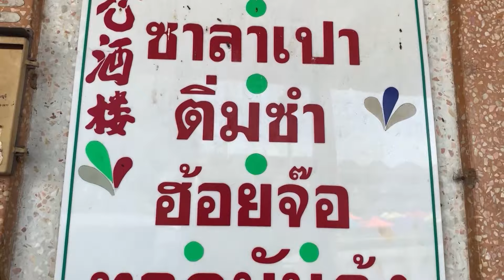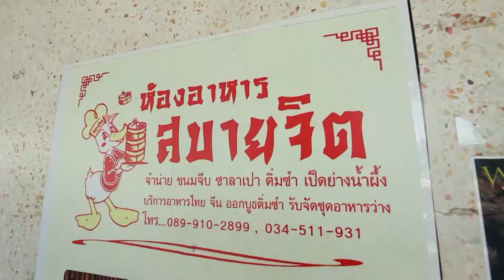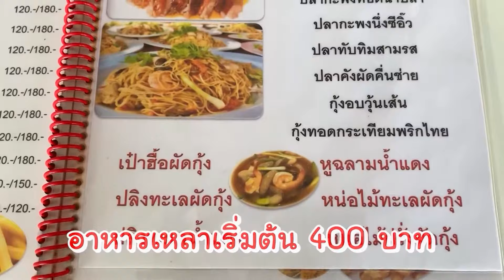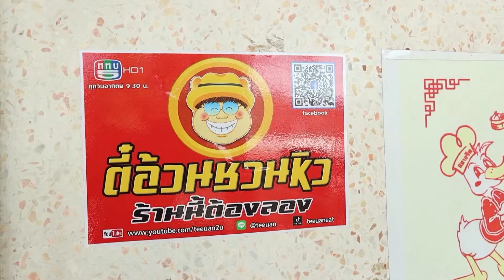พาไปชิม ร้านเดิมเจ้าเก่า ร้านห้องอาหารสบายจิต กาญจนบุรี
ช่วงพาไปชิม ร้านเดิมเจ้าเก่า วันนี้มากันที่ร้านห้องอาหารสบายจิต ร้านอาหารไทย-จีน เจ้าเก่าแก่ของเมืองกาญจน์ ที่เปิดมาแล้วกว่า50ปี เป็นอาหารจีนโบราณสไตล์แต้จิ๋ว ที่เป็นที่นิยมของชาวเมืองกาญจน์ มีเมนูให้เลือกสั่งมากมายหลายอย่างทั้ง ติ่มซำ20กว่าอย่าง เป็ดย่างน้ำผึ้ง หมูแดง หมูกรอบ โกยซีหมี่ หมี่ฮ่องกง กระเพาะปลาน้ำแดง ฮ่อยจ๊อ แฮกึ้น บะกุ๊ดเต๋ ข้าวอบหม้อดิน ข้าวอบหนำเลี๊ยบ ข้าวหน้าเป็ด ข้าวหมูแดงหมูกรอบ บะหมี่เป็ดย่าง ส่วนเมนูที่เป็นsignatureของร้านก็คือ เป็ดย่างน้ำผึ้ง เนื้อเป็ดจะนุ่ม หนังกรอบกรึบๆ หอมหวานน้ำผึ้ง หมูแดงหมูกรอบที่ร้านจะใช้น้ำราดตัวเดียวกันกับเป็ดย่าง ติ่มซำที่ร้านจะทำเองปั้นสดทุกเช้า นึ่งร้อนๆเข็นมาให้ลูกค้าเลือกที่โต๊ะ ผัดหมี่ฮ่องกงเมนูที่ร้านจะทำเองทุกเมนู

ร้านห้องอาหารสบายจิต อยู่ที่ถนนแสงชูโตซอย54 อ.เมือง จ.กาญจนบุรี

❤Line : @teeuan